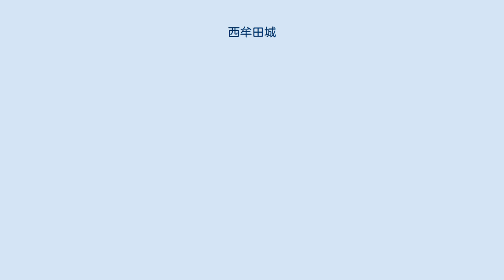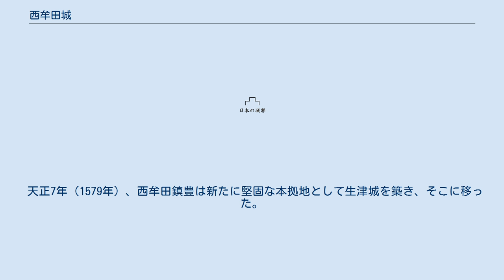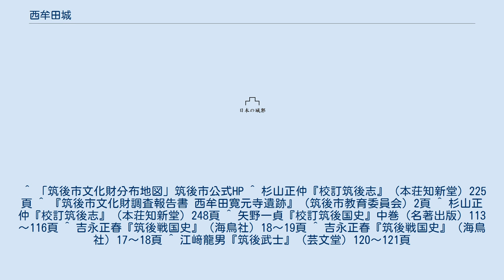西牟田城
西牟田城（にしむたじょう）は、福岡県筑後市に存在した日本の城（平城）。
鹿児島県薩摩川内市の西牟田にも西牟田城があったが、これは別のもの。
 『校訂筑後志』に「三潴郡西牟田村にあり」と見え、現在の筑後市西牟田流地区にあったと推定されているが、正確な位置については諸説ある。
城の規模や形態について同書は、「東西三十五間、南北二廿五間の平城なり」としている（1間は約1.8メートル）。
 『筑後市文化財調査報告書 西牟田寛元寺遺跡』（筑後市教育委員会）は、西牟田城址を中心に「西牟田館址、本村館址、西古賀館址、久保館址、弥吉上総家宅址など西牟田氏関連の居館」址が存在することを紹介している。
 嘉禎年中（1235年-1238年）、西牟田彌次郎家綱（行西）が、鎌倉幕府の命を受けて伊豆国三島より筑後国三瀦郡西牟田村に地頭として赴任し、西牟田城を築いたとされる。
 室町時代の西牟田氏は、豊後国大友氏傘下のいわゆる「筑後十五城」の城主の一人であった（江戸時代より前は、領主のことを「藩主」とは言わず「城主」と表現した）。
 筑後の国人領主に対する大友氏の支配は、苛斂誅求を極めた。
大友氏は、領国中どこで戦いが始まっても彼らに出兵を命じ、筑前国、肥前国、肥後国はおろか豊前国や日向国の奥地までも従軍させ、南征北伐に駆り立てている。
また、任官、叙位、家督相続、城の移転、改造等についてすべて大友家の裁可を得なければならないだけでなく、大友家発行の証札なしには他国はもちろん自国内ですら自由に通行ができなかった。
 西牟田氏は、斯かる大友氏の支配に対し、しばしば叛旗を翻している。
天文3年（1534年）9月には、西牟田播磨守親毎・親氏父子が他の筑後国衆とともに大友氏に背き、その大軍と戦って討死している。
また、天文19年（1550年）にも、西牟田鎮豊が反大友の軍事行動を起こし、鎮圧されている。
 天正6年（1578年）、肥前を平定した佐賀の龍造寺氏が筑後へ進出してくると、西牟田鎮豊は大友氏の傘下を離れて、龍造寺方に参陣したが、大友氏からはさらに激しい攻勢に晒されるようになった。
 天正7年（1579年）、西牟田鎮豊は新たに堅固な本拠地として生津城を築き、そこに移った。
 ^ 「筑後市文化財分布地図」筑後市公式HP ^ 杉山正仲『校訂筑後志』（本荘知新堂）225頁 ^ 『筑後市文化財調査報告書 西牟田寛元寺遺跡』（筑後市教育委員会）2頁 ^ 杉山正仲『校訂筑後志』（本荘知新堂）248頁 ^ 矢野一貞『校訂筑後国史』中巻（名著出版）113～116頁 ^ 吉永正春『筑後戦国史』（海鳥社）18～19頁 ^ 吉永正春『筑後戦国史』（海鳥社）17～18頁 ^ 江﨑龍男『筑後武士』（芸文堂）120～121頁